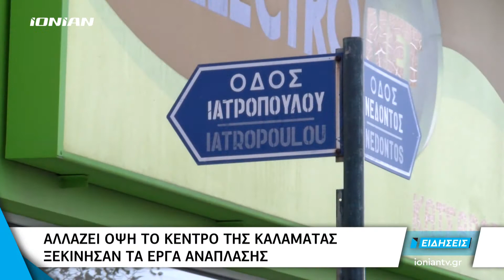Δείτε στο δελτίο ειδήσεων του ΙΟΝΙΑΝ - Τρίτη 21 Ιανουαρίου 2020